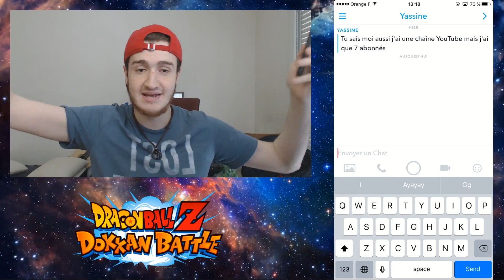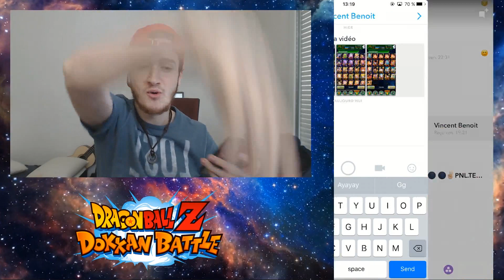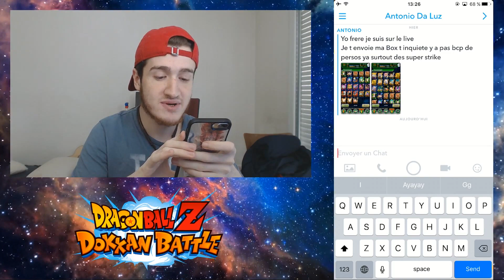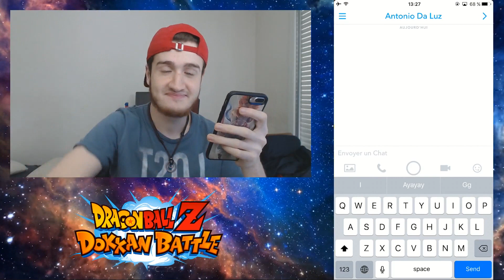DBZ DOKKAN BATTLE - J'OUVRE VOS SNAP 3 !?!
▼ Mes Identifiant Dokkan ▼

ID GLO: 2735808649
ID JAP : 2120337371